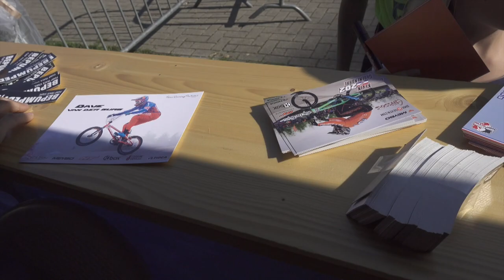BMX National in Haaksbergen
Great weekend riding at National #4 in Haaksbergen with friends. The race was extra special because there was an action for Jelle's recovery, which was a success!

*THE VIDEO IS WITH ENGLISH SUBTITLES*